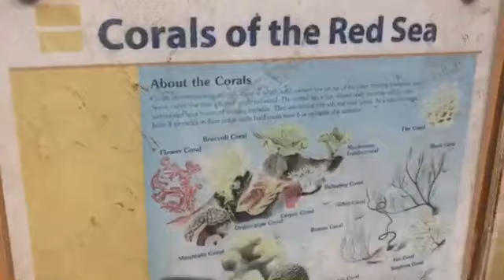El Gauna beach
El Gouna beach